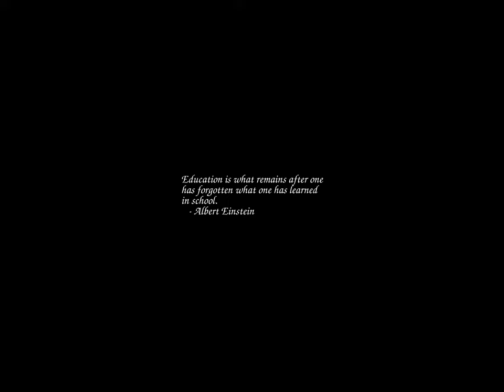Sunrise Time-lapse: Friday, December 02, 2022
On this day:
   International Day for the Abolition of Slavery
   Napoleon III becomes Emperor of the French, 1852
   National Holiday in United Arab Emirates
   Aaron Copland dies in Tarrytown (now Sleepy Hollow), New York, 1990
   Anniversary Day (Chatham Islands)

Today's random fortune, quote, or snark:
        What I Did During My Fall Semester
On the first day of my fall semester, I got up.
Then I went to the library to find a thesis topic.
Then I hung out in front of the Dover.

On the second day of my fall semester, I got up.

On the third day of my fall semester, I got up.
I found a thesis topic:
    How to keep people from hanging out in front of the Dover.
        -- Sister Mary Elephant, "Student Statement for Black Friday"